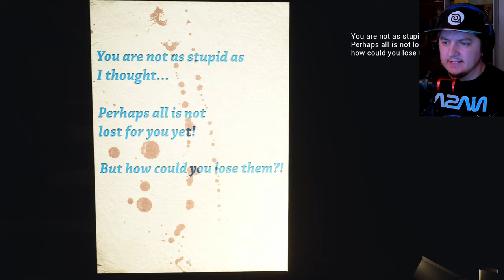SANTA'S ELVES ARE THIRSTY FOR BLOOD!!!!!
Christmas Nightmare - An atmospheric horror game about New Year's Eve! That Doesn't Mean We're Safe Though. Santa And His Elves Are Thirsty For BLOOD!